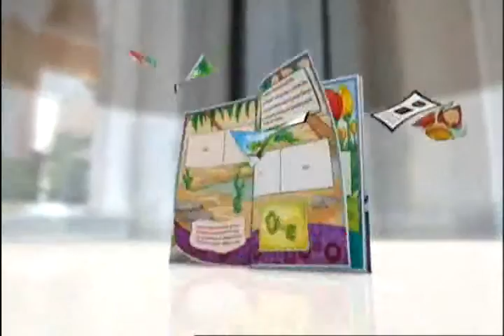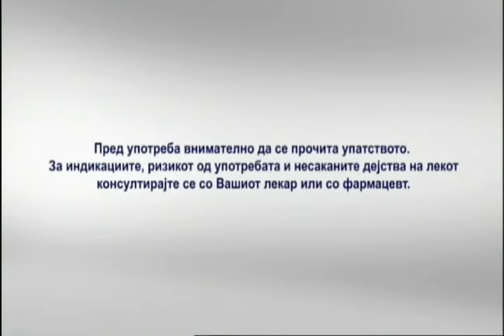24 за Животот 03-02-2016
Тема: Актуелни предизвици поради иселување високообразовни млади луѓе од Македонија
Гостин: Христијан Конески - претседател на ЦЕИ